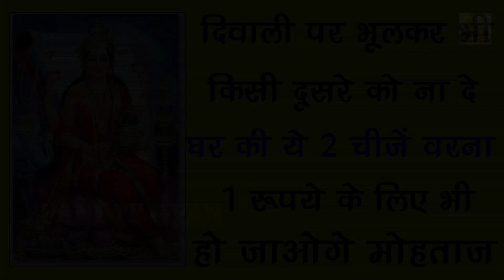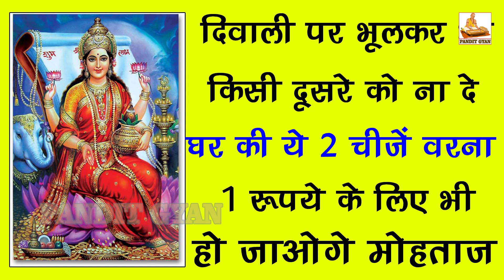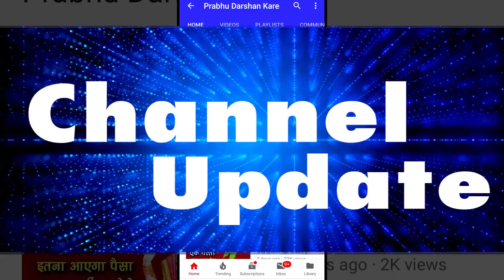दिवाली पर भूलकर भी किसी दूसरे को ना दे घर की ये 2 चीजे वरना 1 रुपए के लिए भी हो जायेगे मोहताज